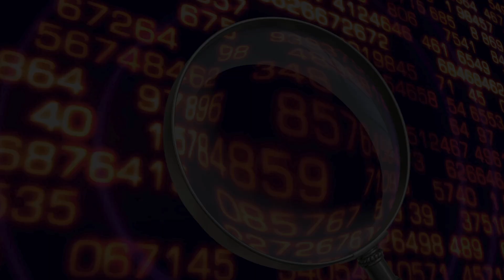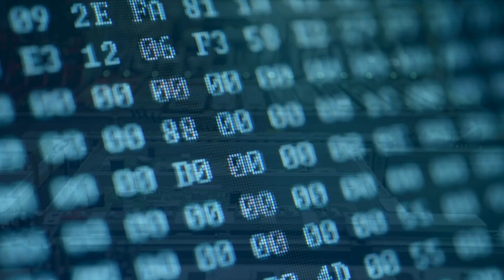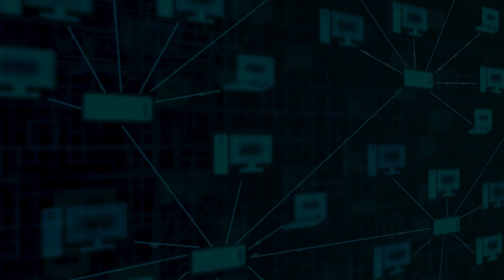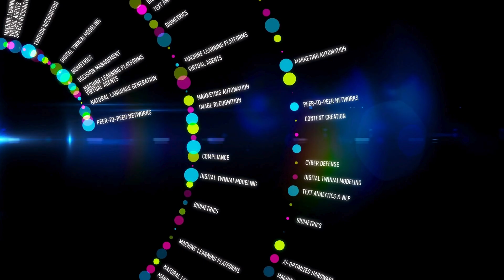AI: From Basic to Expert - The Complete Guide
Dive into the enthralling world of Artificial Intelligence with Truthacks in our latest video! AI is reshaping our future, and we're here to guide you through its every facet. From the basic principles of machine learning to the cutting-edge advancements in neural networks and beyond, this comprehensive video is your ultimate guide to understanding AI.

Whether you're a complete beginner curious about how AI impacts your daily life or a tech aficionado seeking deeper insights, we've got you covered. We’ll explore how AI is revolutionizing fields like healthcare, robotics, and smart city development, and tackle some big questions about ethics and safety in AI.

But that's not all - halfway through, we've got a brain teaser for you. Can you guess who created the first AI program and what it was called?

Don't miss out on this journey through the past, present, and future of AI. It’s more than just technology; it’s the driving force behind a new era of innovation and possibilities.

This description aims to be engaging and informative, providing viewers with a clear idea of what to expect from the video while inviting them to be an active part of your channel community.